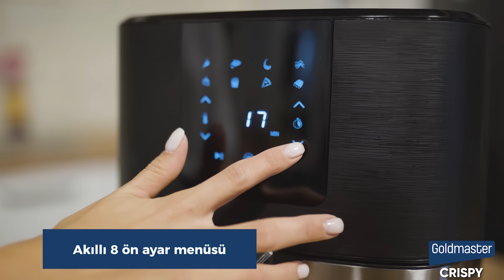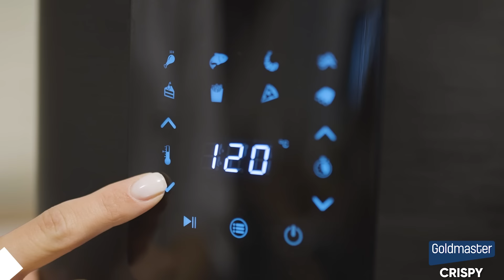Goldmaster Crispy Airfryer Sıcak Hava Fritözü GM-7459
1500 W Performans
7lt dış hazne kapasitesi
5,5 lt pişirme kapasitesi
60 dk’ya kadar zamanlayıcı
Isınmayan tutma sapı
Dokunmatik dijital ekran
Akıllı 8 ön ayar menüsü
Yapışmaz çıkarılabilir hazne
Hazne çıkarıldığıda otomatik kapanma emniyeti
Ön ısıtma fonksiyonu
Ayarlanabilir 40-200 °C sıcaklık